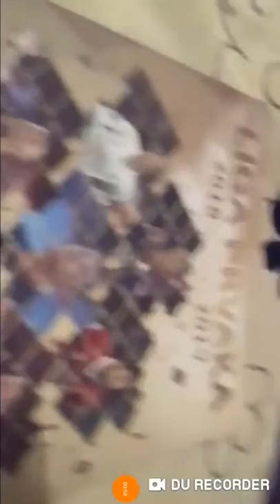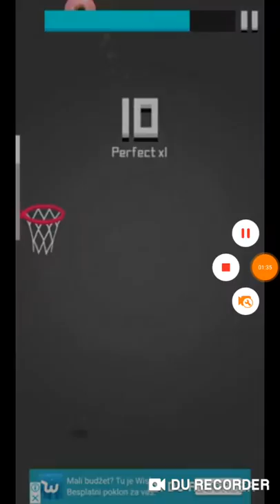TRAILER KANALA ZA SUPERGAMING ARAPOVIC